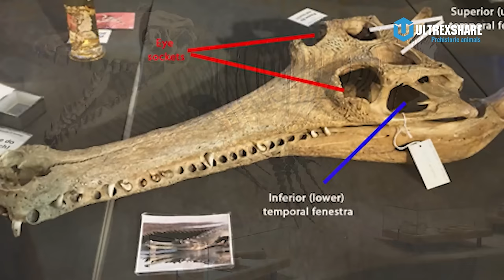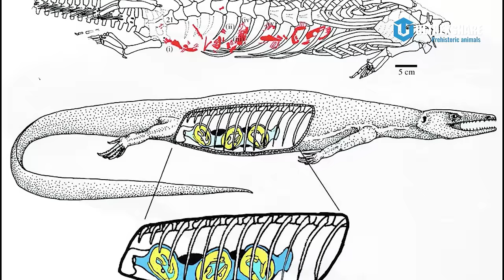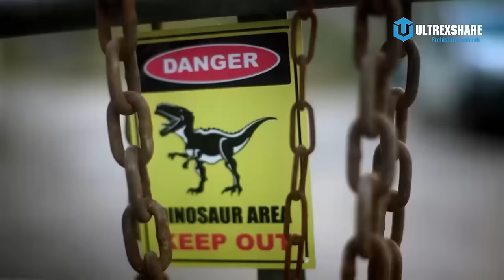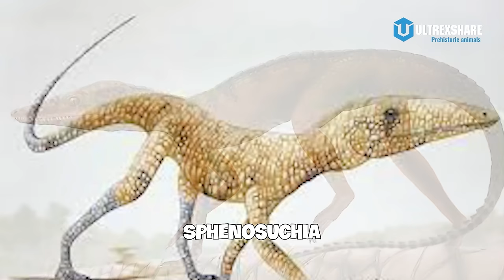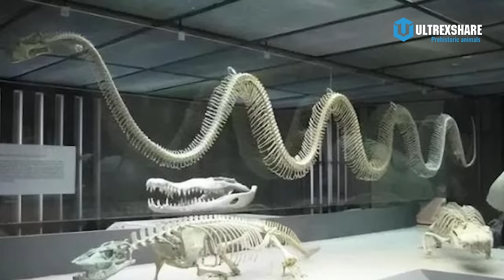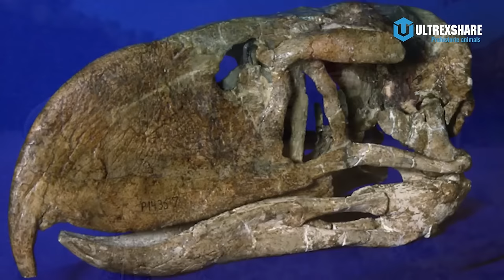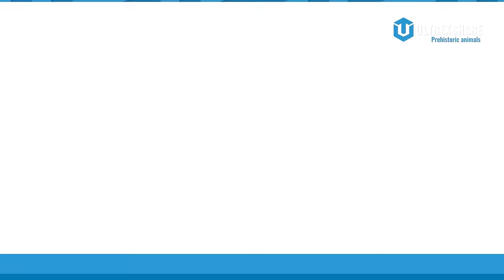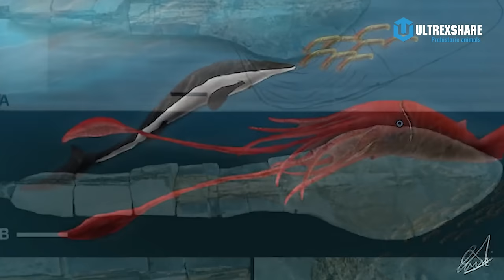NHỮNG SINH VẬT TIỀN SỬ "FAME TO" NHẤT BẠN NÊN BIẾT (PHẦN 2)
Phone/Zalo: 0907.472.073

✪ Kênh Youtube trực thuộc hệ thống Ultrex Media!